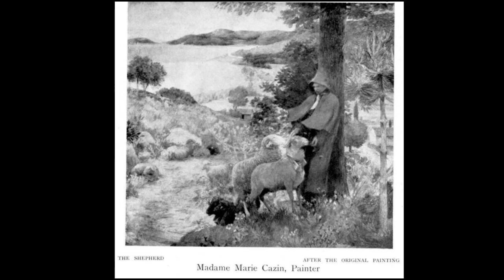Marie Cazin (1844-1924) - A French landscape painter, decorative artist and sculptor.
Marie Cazin, née Marie Clarisse Marguerite Guillet (19 September 1844, Paimbœuf – 18 March 1924, Équihen-Plage) was a French landscape painter, decorative artist and sculptor.

Encouraged at an early age by her parents to practice drawing, Marie Guillet attended the École Gratuite de Dessin pour les Jeunes Filles and trained with several artists, including Jean-Charles Cazin (who would later become her husband). She exhibited extensively at the Salon, presenting paintings from 1876 to 1882 and sculpture thereafter. Her most famous work, Les jeunes filles (The Young Girls), was exhibited at the 1886 Salon and purchased by the state in 1899. She created several monumental sculptures, including a memorial for her husband.

Photo credit: Paisley Art Institute Collection, held by Paisley Museum and Art Galleries: